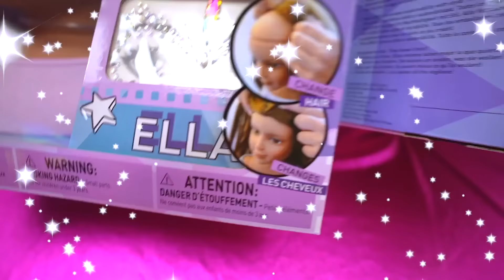Gisele y Claudia aprenden a peinar Las Ratitas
Gisele y Claudia aprenden a peinar a las cabezas de muñecas I'm a Girl Las Ratitas